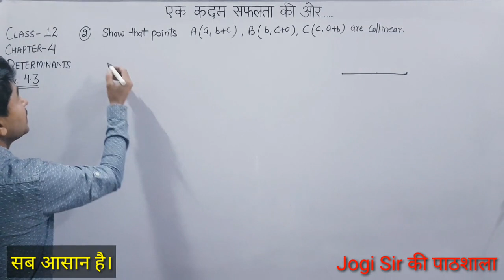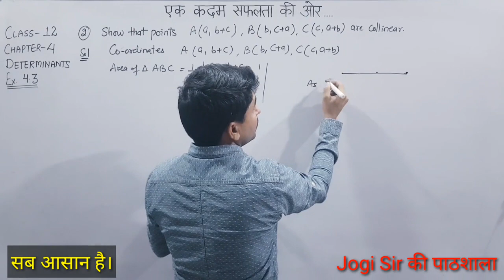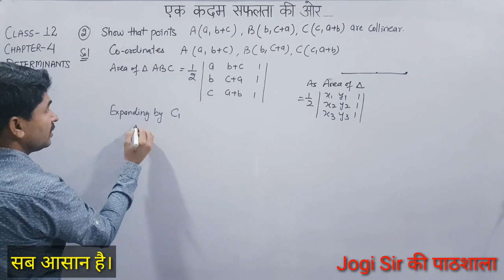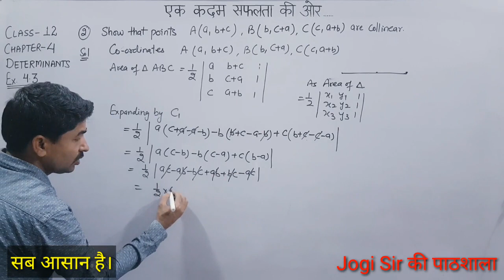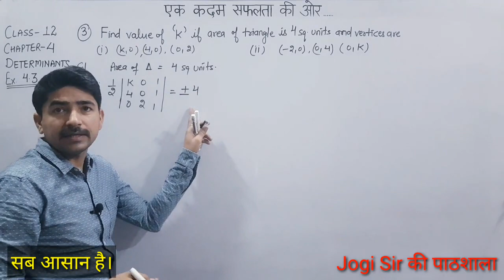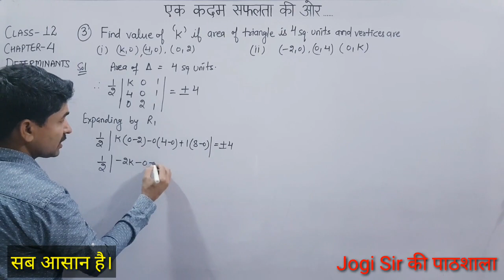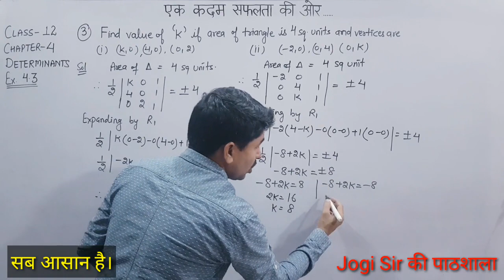Class 12|| Exercise 4.3 || Q.No 2, 3 ||Determinants|| NCERT || CBSE || MATHS ||BSEH